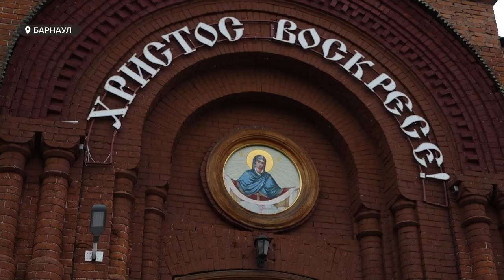Тысячи паломников со всей России продолжают крестный ход в Алтайском крае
Накануне крестный ход, по традиции, начался у Покровского Собора в Барнауле и завершится в Усть-Пристанском районе, где находится коробейниковская икона Божией матери.